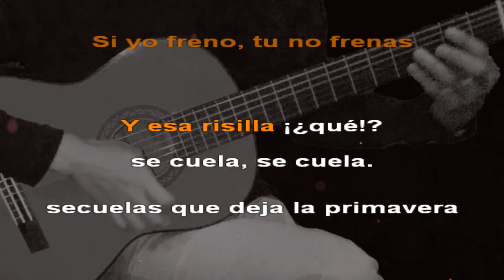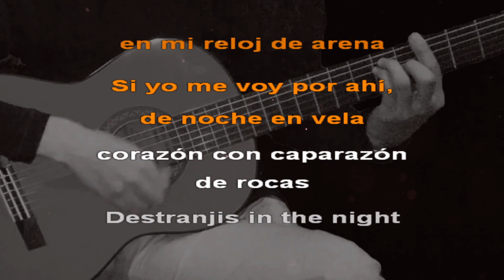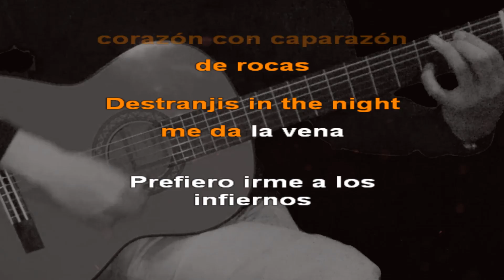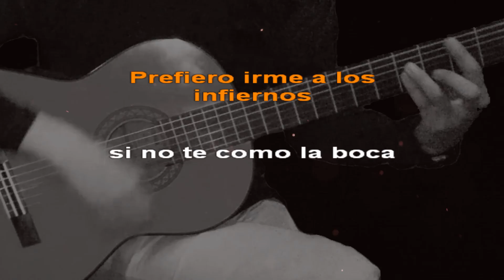Karaoke Destrangis in the night - Estopa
Karaoke Instrumental de la cancion 'Destrangis in the night' de Estopa grabado en Octubre del 2016 por Julian Escudero